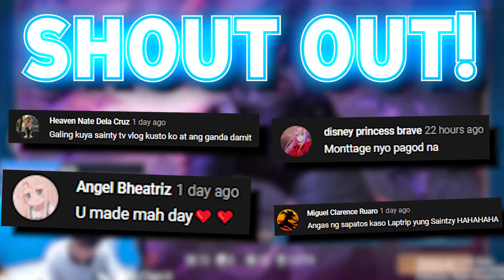TRASH TALKAN AGAD SA RANK HAHAHA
0:00 Intro

0:32 Champ select

0:52 start ng game

7:55 Intro clip (no to trashtalk)

9:38 Shout out

9:48 Outro